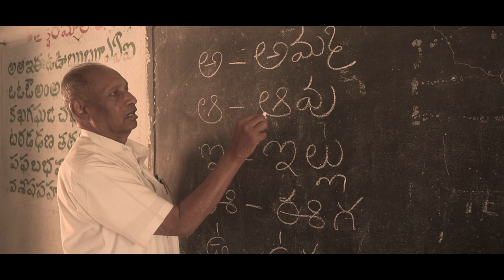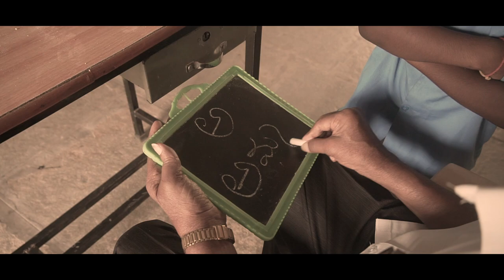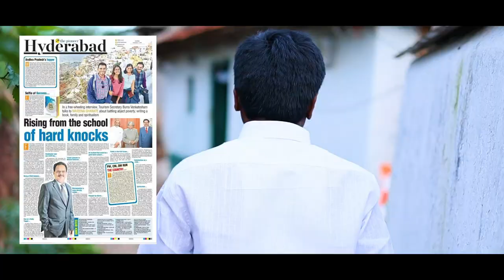C83 ZPSS Obulkeshavapur Amma Geesina Bomma burravenkatesham IAS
Human bonding. Respect for parents and elders. Get comfort  feeling. Respect the heritage.This is for  promotion of Feel Good Poetry
మానవ సంబంధాలను బలోపేతం చేసేందుకు, మానవీయ విలువల్ని సుసంపన్నం చేసేందుకు, అనుబంధాలు, ఆత్మీయతలను మనసుల నిండా నింపేందుకు, భారతీయ సంస్కృతీ సాంప్రదాయాలను నేటి తరానికి హృదయానికి హత్తుకునేలా పరిచయం చేసేందుకు ఫీల్ గుడ్ పోయట్రీ అధ్బుతంగా ఉపకరిస్తుంది.

సమాజం అంటే మానవ సంబంధాల సమ్మిళితం. వ్యక్తి ఎన్నడూ ఒంటరి కాదు. కుటుంబం అనే పునాది వేసుకొని, బంధాలు, అనుబంధాలు, అనురాగాలు, ఆత్మీయతలు, స్నేహ సౌభ్రాతృత్వాలు, నైతిక విలువలనే ఇటుకలుగా చేసుకొని ప్రపంచమనే మహాసౌధాన్ని నిర్మించుకున్న మనిషి, ఇప్పుడు వర్చ్యువల్ ప్లానెట్ మాయాలోకంలో జీవిస్తూ ఒంటరి వాడయ్యాడు. నగరీకరణ పుణ్యమా అని నవతరం ఉమ్మడి కుటుంబ ఆప్యాయతానురాగాలకు నోచుకోలేకపోతున్నది.

విశ్వ సాహితీ ట్రస్ట్, ఫీల్ గుడ్ పోయెట్రీ ద్వారా కొడగడుతున్న మానవ సంబంధాలను దేదీప్యమానంగా వెలిగించే ప్రయత్నంలో భాగంగా ఈ డ్యాన్స్ పోటీలను నిర్వహిస్తుంది. ప్రాచీన విలువలను, సంప్రదాయాలను మరువకుండా కాపాడుకుందాం,
భావితారాల వారికి మానవ సంబంధాలు అనే అమూల్యమైన నిధిని వారసత్వ సంపదగా అందజేద్దాం.